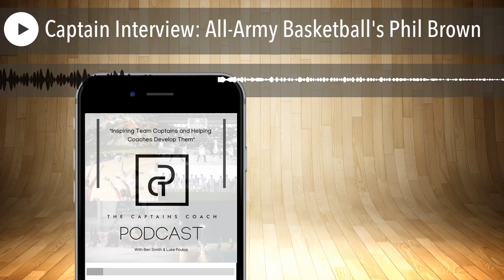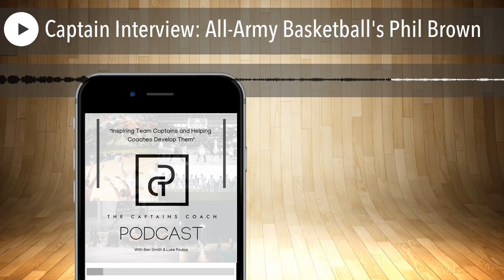Captain Interview: All-Army Basketball's Phil Brown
Hey everyone welcome to The Captain’s Coach Podcast. I am your host Luke Poulos and today I have a guest that is someone I have wanted to interview since I started this thing with Ben. His name is Phil Brown and he was in the same unit as Ben and me and actually took over Ben’s job when he left and then I took that job when Phil left. I spent a lot of time in his office probably annoying him more than anything but I know he appreciated it. Phil was a 3 year Captain for Claslin University Basketball after transferring from Delaware State. He comes with a wealth of knowledge and a lot of leadership experience in sports as well as the military where he is a Captain in the Army currently serving as a Logistics Officer at Fort Polk Louisiana. Today we dive into the challenges of being a transfer and a young captain in college, why mentoring the younger guys on his team was his favorite part of being a captain, the shift in mentality he had when taking over in a leadership role, the importance of tying into your assistance coaches as a leader on your team, and the most crucial characteristics of a great Captain. As always it was a lot of fun chatting with Phil today so I hope you enjoy the conversation on another episode of the Captain’s Coach Podcast.

“Do it right or do it twice”